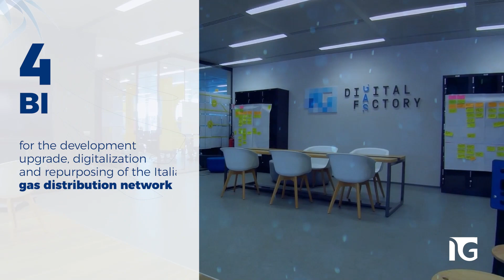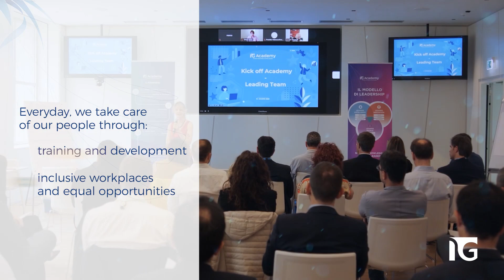Italgas' 2023-2029 Strategic Plan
Today we are presenting to analysts and investors the Group's Strategic Plan for the period 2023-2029, approved on June 15th 2023 by the Company's Board of Directors chaired by Benedetta Navarra.

"With €7.8 billion, the Group reaffirms its position among the leading industrial entities capable of leveraging its design, investment, and value creation capabilities to serve the sustainable development objectives of the countries in which it operates", said Paolo Gallo.